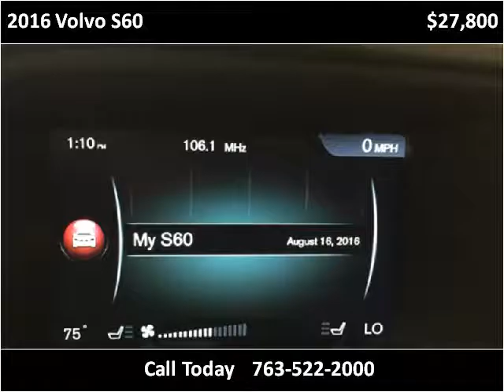2016 Volvo S60 Used Cars Golden Valley MN